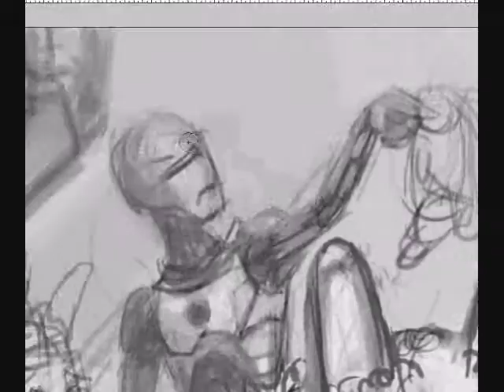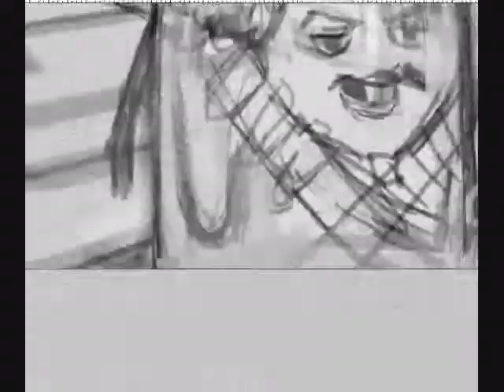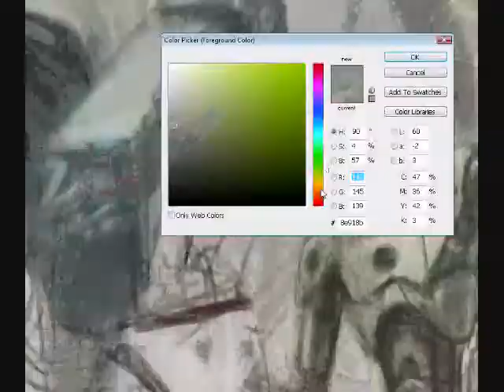Rambo Bunnies speed painting! by Johan Lood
just a video of another painting :)